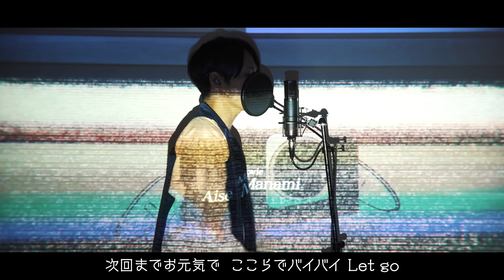【男性が原曲キーで】Ado "踊" 歌ってみた / らべ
ご本家様

New EP 「Dear KING OF POP」各配信サイトでストリーミング開始しました！コロナの影響で延期せざるを得なかった3月のワンマンライブで披露するはずだった楽曲たちです🥺
各配信サイトで視聴できますがアカウント持ってない方にも聞いてほしいのでYouTubeにもアップしました！もし良ければチェックしてください！

3rd Album "Season3"販売中！